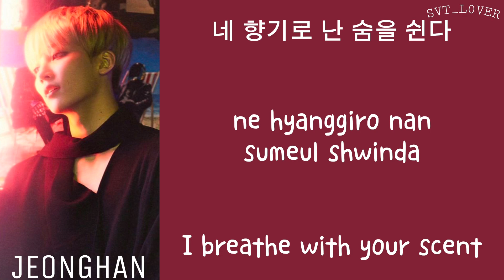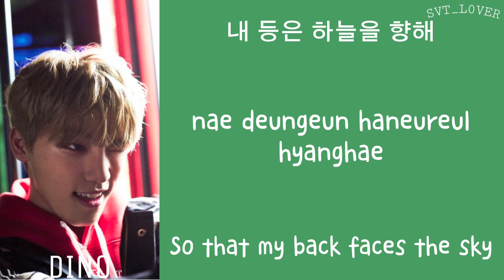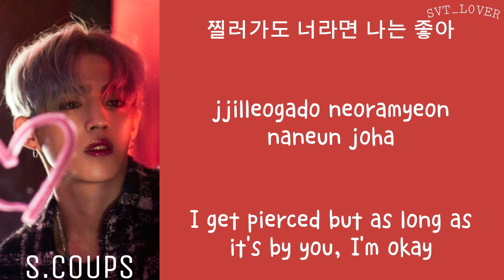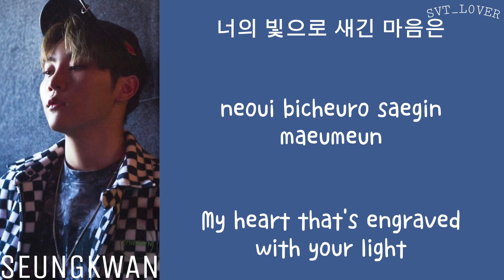[LYRICS/가사] SEVENTEEN (세븐틴) - Flower [2nd Full Album 'TEEN, AGE']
English lyrics: pop!gasa
Korean lyrics: music.naver
Romanised lyrics: CCL

flower seventeen
flower lyrics
flower line distribution
seventeen flower
lyrics flower
line distribution flower